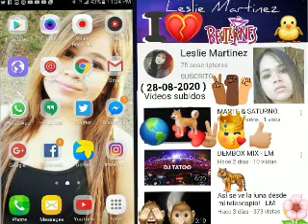29 de agosto de 2020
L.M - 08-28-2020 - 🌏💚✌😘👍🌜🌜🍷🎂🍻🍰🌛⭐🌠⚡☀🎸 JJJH